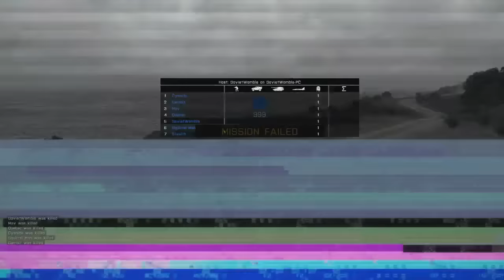Random Arma3 Bullshittery (part 1)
A collection of random bullshit from Arma 3, with the ZF Clan.

Sources:
2:24 - Futurama, Season 5 Episode 4 - A Taste for Freedom